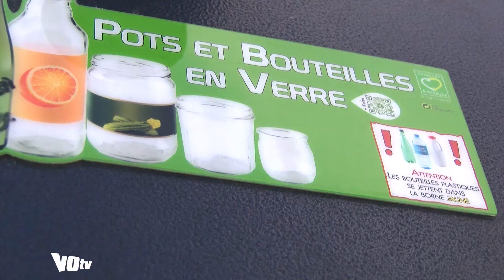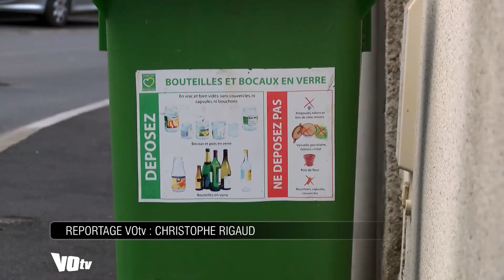Les Valdoisiens incités à mieux trier leurs déchets